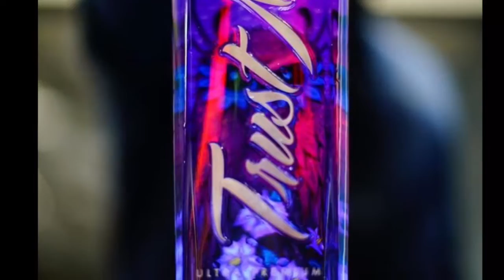Episode 18 part 1